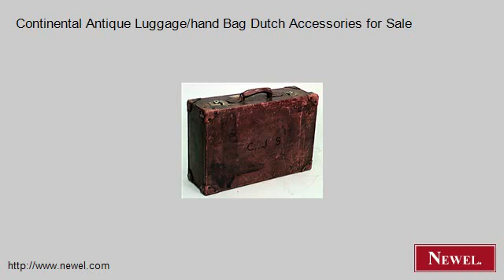Continental Antique Luggage/hand Bag Dutch Accessories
- Newel.com: Continental Antique Luggage/hand Bag Dutch Accessories for Sale (Newel Art and Antiques, New York City)